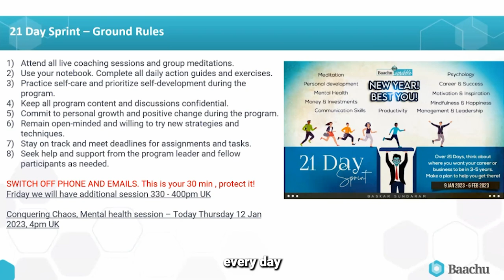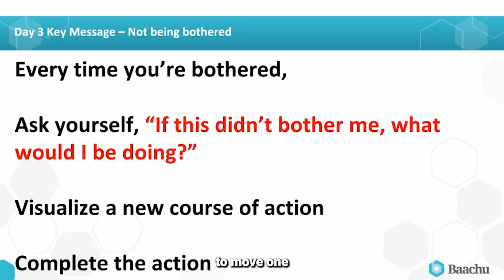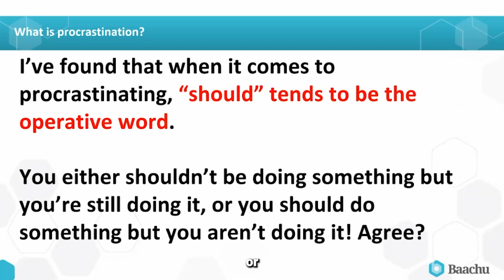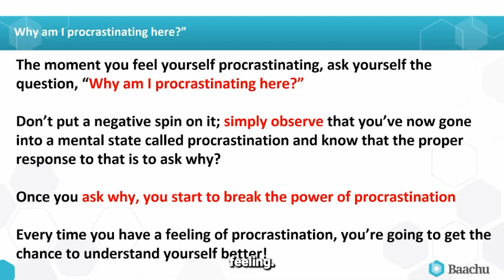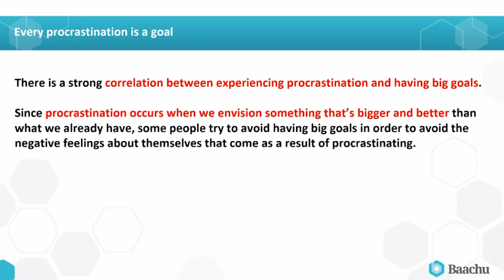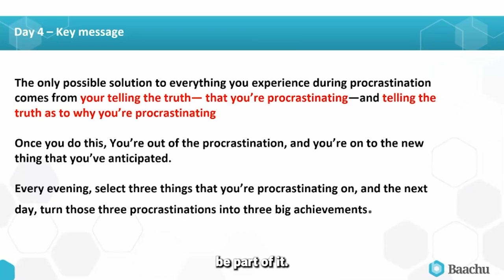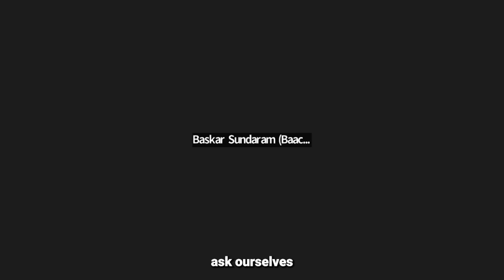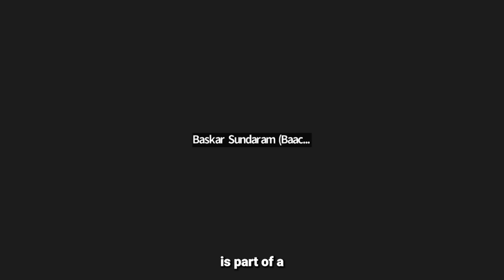Day 4: Celebrate Overcoming Procrastination & Reclaim Your Focus | 21-Day Growth Sprint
🎉 Welcome to Day 4 of our 21-Day Sprint for Personal Growth and Mindfulness! 🎉

Today, we celebrate taking back control from one of life’s biggest obstacles—procrastination! Together, we’ll dive into the heart of why we put things off, how to break free from the procrastination trap, and how to transform this habit into a positive force for growth. This isn’t just about getting things done—it’s about understanding yourself, celebrating your progress, and moving forward with confidence and clarity. 🌟

What We’ll Celebrate Today:
🎯 Reflection on Procrastination: Accepting that everyone procrastinates, and it’s part of the growth process. We’ll break it down, step by step, and celebrate even the smallest victories in overcoming it.
🎯 Identify & Celebrate Progress: We’ll write down the tasks you’ve been avoiding and celebrate the moment you identify what’s holding you back. This awareness is the key to taking control!
🎯 Shifting Focus: By asking, “If this didn’t bother me, what would I be doing?” we’ll shift our energy towards celebrating productive action.
🎯 Mastering Your Mindset: Celebrate the small wins—each step you take to understand your procrastination brings you closer to overcoming it.
🎯 Breathing Techniques: We’ll continue to explore breathing exercises that help you stay calm, focused, and present. Celebrate the little moments of peace as you build new habits!

Key Takeaways for Day 4:
🎉 Procrastination is a Path to Growth: Instead of seeing it as a negative habit, we’ll learn to celebrate the awareness that procrastination brings. It’s a signal for growth and change!
🎉 Small Steps, Big Progress: Celebrate identifying the tasks you’ve been putting off, understanding why, and taking that first step toward action.
🎉 Reframe and Celebrate Focus: Every time you shift from procrastination to productive action, no matter how small, is a reason to celebrate your progress.

What’s Coming Next:
🔸 Thursday’s Conquering Chaos Session: Get ready for an inspiring session to help you manage stress and chaos while staying mindful and focused.
🔸 Week 2 Coffee Connections: Celebrate connecting with another participant for a one-on-one chat where you’ll share your progress and celebrate each other’s growth.
🔸 Friday Reflection: Let’s celebrate your week’s wins and discuss how far you’ve come since Day 1!

Why This Sprint Matters:
This 21-Day Sprint is more than just a habit-building challenge—it’s an invitation to elevate your awareness, tackle your problems from a higher perspective, and foster personal growth through mindful presence. You don’t need to change everything at once. Instead, we’ll be adding new elements step-by-step, giving you time to explore, reflect, and grow organically.

Remember: The key is not to judge your thoughts or your progress—just observe and embrace them. Small, consistent changes will add up over time, and by the end of these 21 days, you will feel lighter, more centered, and ready to take on life’s challenges from a new vantage point.